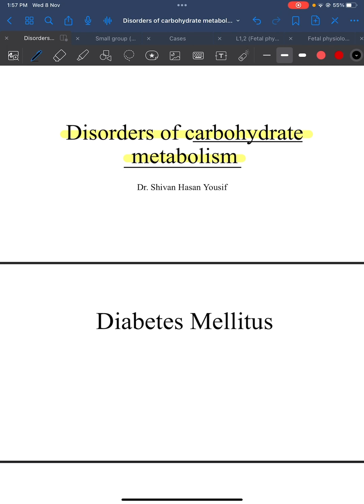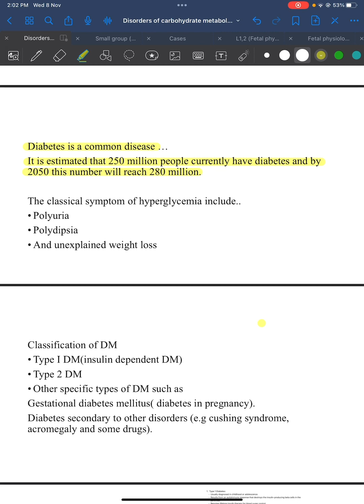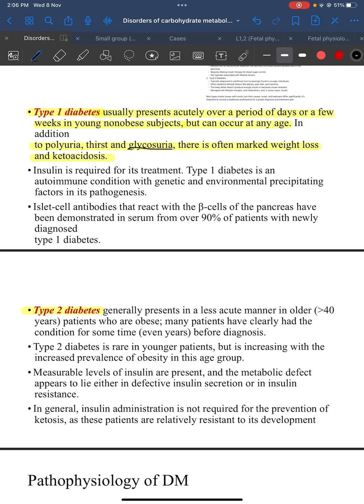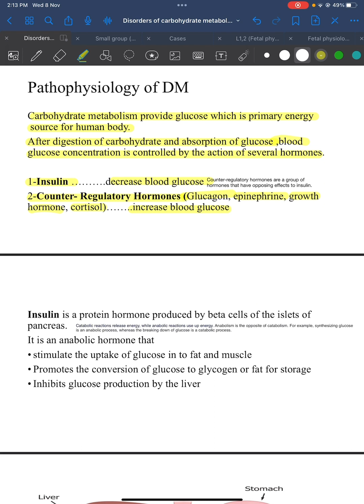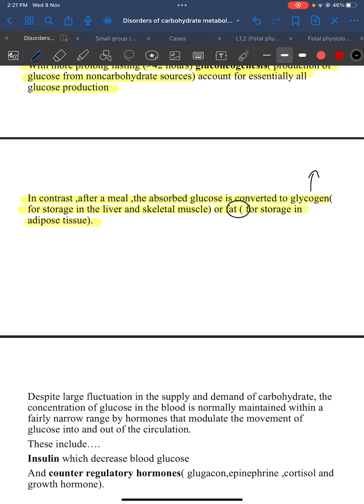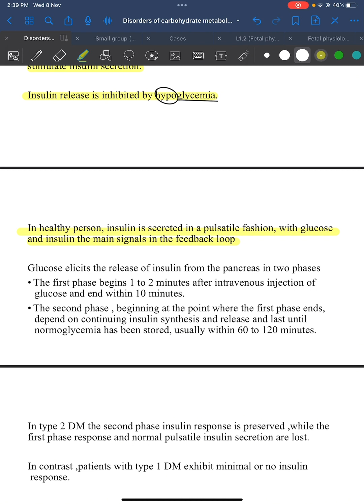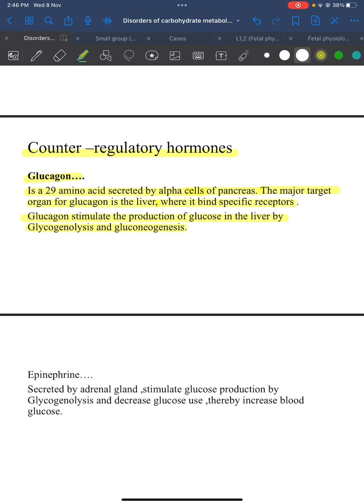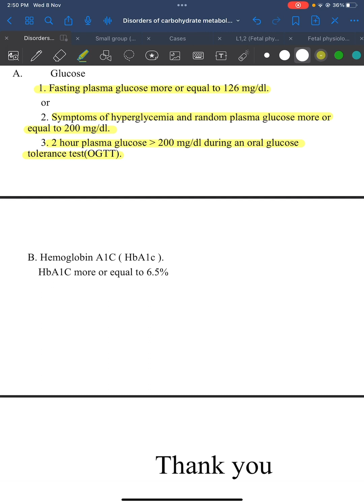Biochemistry ( Session 3 _Lecture 2 )…Disorders of Carbohydrate metabolism